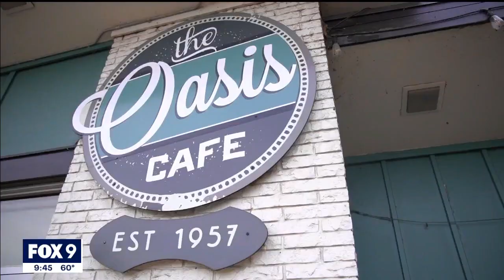Minneapolis hotel packed with Hollywood celebrities: Looking back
As FOX 9 looks back at the shooting of "Beautiful Girls" in Minnesota, we recall the time that a Minneapolis hotel was home to the likes of celebrities Keanu Reeves, Cameron Diaz, Uma Thurman and Steve Buscemi.